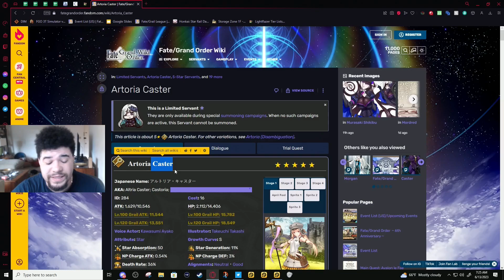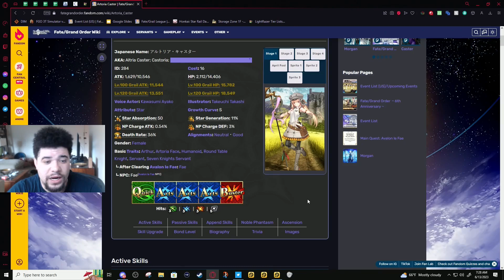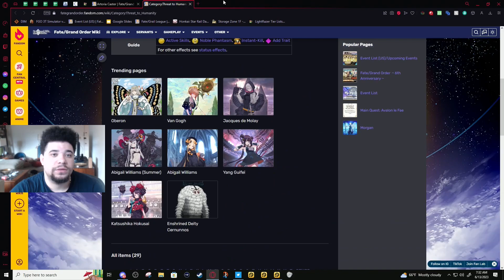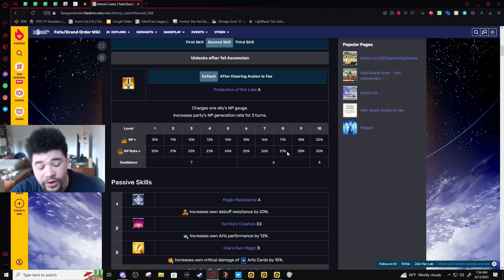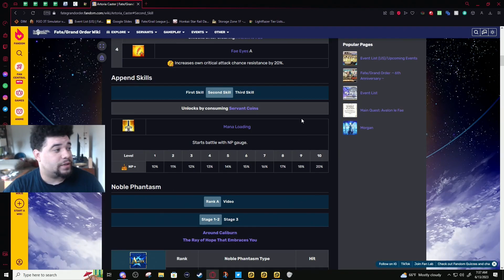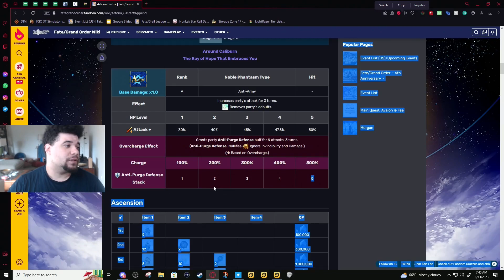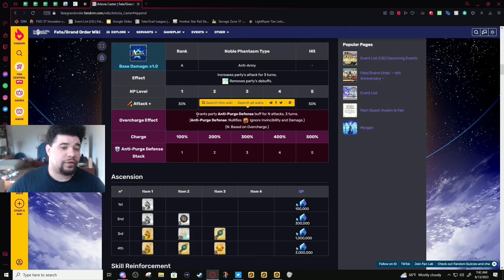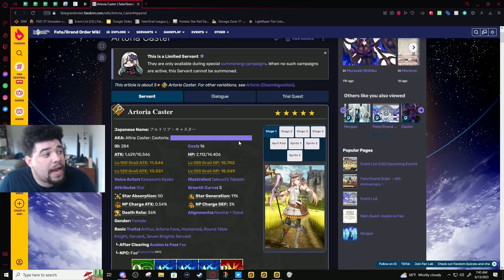[FGO] Castoria (Altria/Artoria Caster) - The Most Valuable Servant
Castoria is the best at what she does. I brought up using 2 Servants to make up for not having her. 2 Servants. Thats how good she is. I didn't bring up 90++ content for this, realized that after I finished recording. Go watch @PlushieMistress videos for a much more hardcore/endgame perspective. It's funny because he just released a video on this topic while I'm typing this summary.